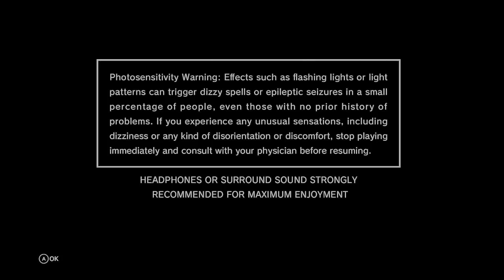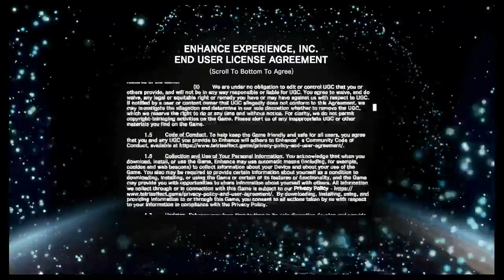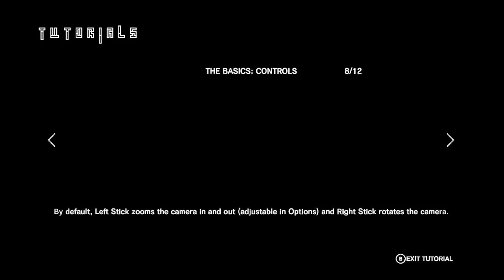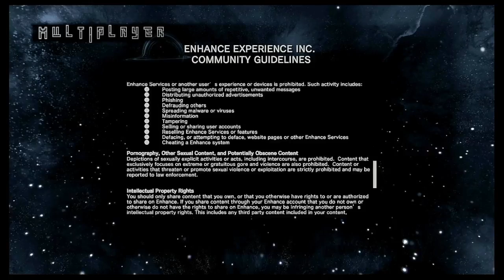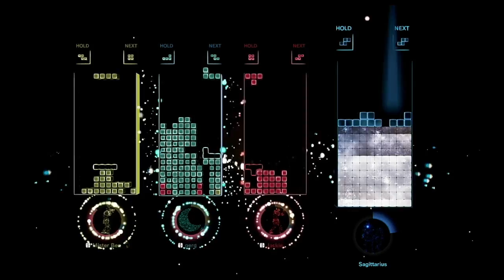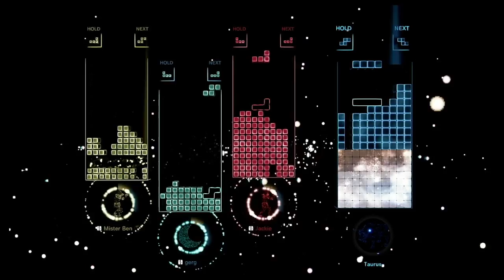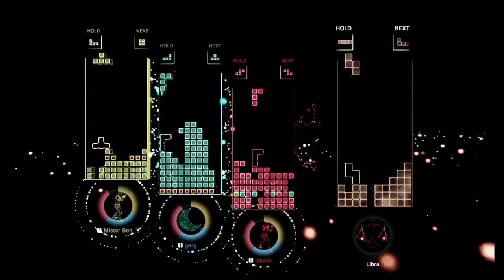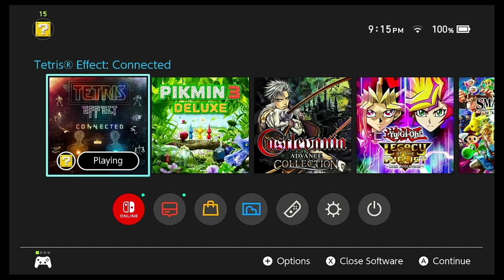Getting Connected (Tetris Effect Connected)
So I decided to play a little bit of Tetris Effect with the latest Switch port -- Watch live